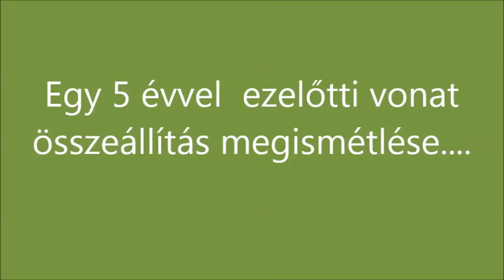R.K.V.t.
Az én kerti vasutam.  2018 -5 =  2013   vagy  is  egy  2013-as  vonatösszeállítás  megismétlése.  A  helyszín  ugyan  az, de azért  sok minden  meg változott. (leg inkább öregebb lettem)   de  változott a pálya, a  környezet  , rozsdáltak  a Stanzik is.